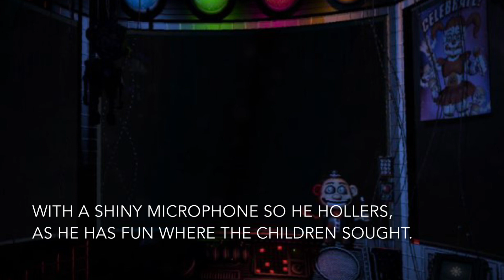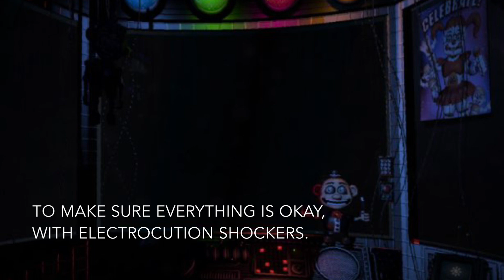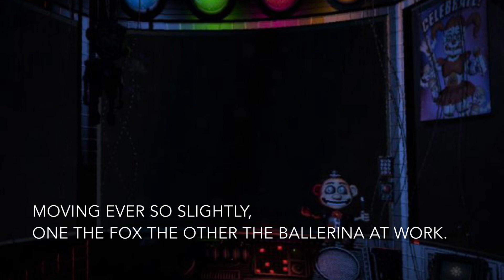Poem Reading #213 | Sister Location (Written By MegaGermanShepherds)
Howdy y’all this is MegaGermanShepherds! Doing a poem I wrote based on the sixth game of Five Nights at Freddy’s. This is my third FNAF based poem. FYI I do videos Monday, Tuesday, and Saturday!